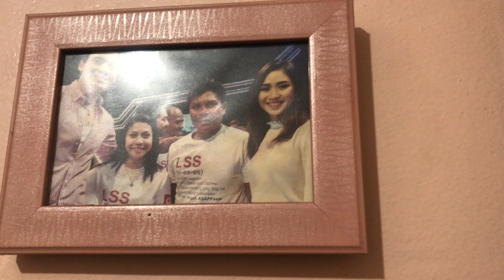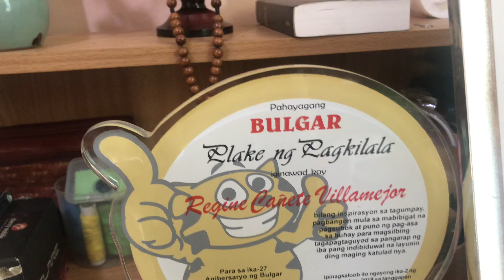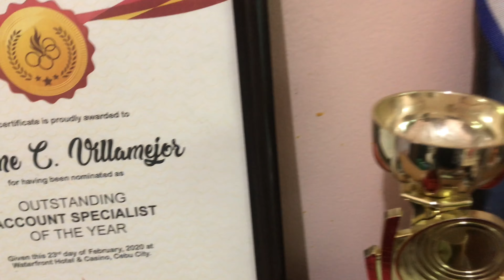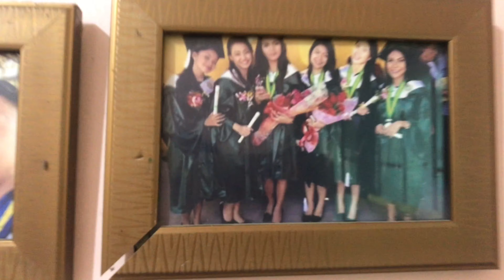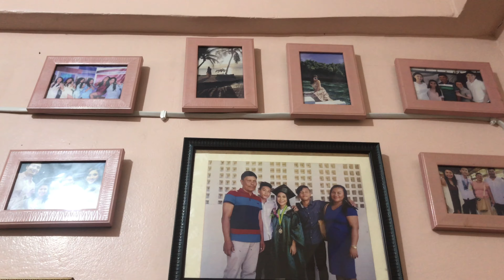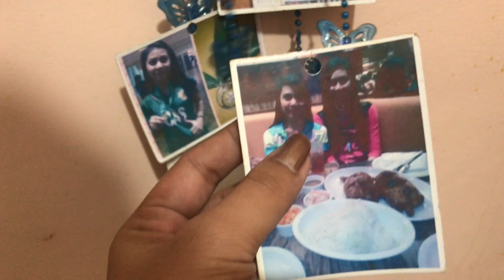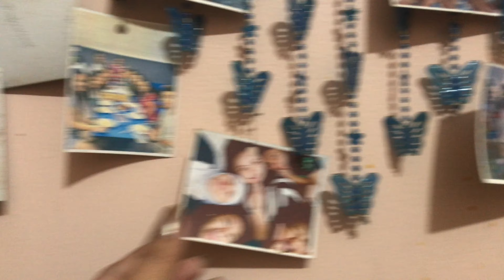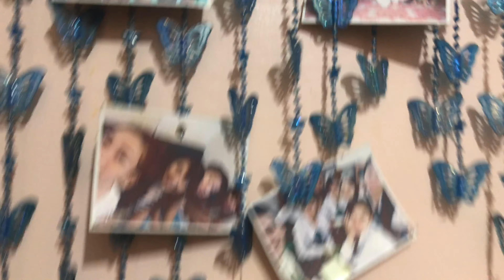WHAT’S ON OUR MEMORY WALL?